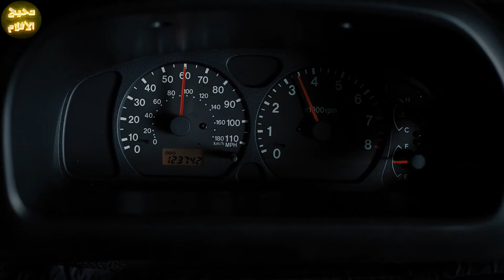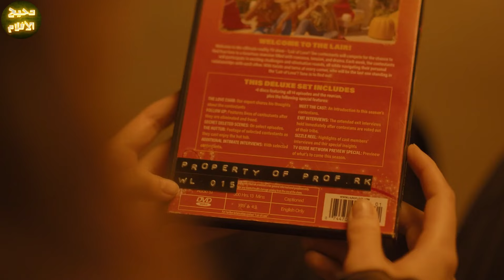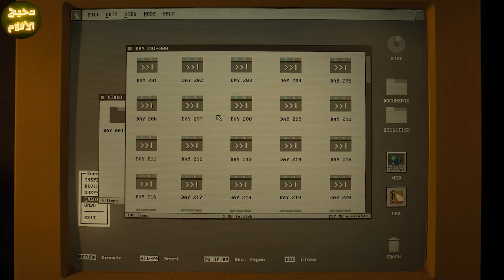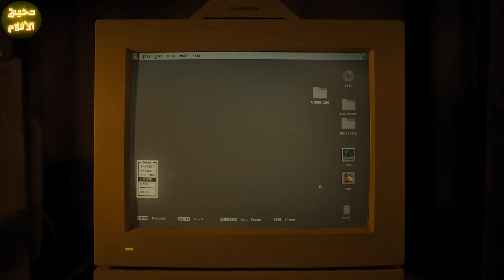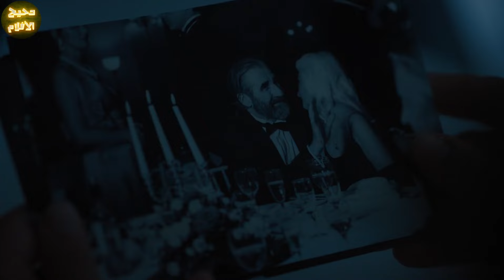بنت بتدخل غابه خطيره مليانه بمخلوقات متوحشه وبيحاصروهم من كل اتجاه ومبتعرفش تخرج منها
ترحب بكم
اسم الفيلم :
هذا الفيلم بعنوان :